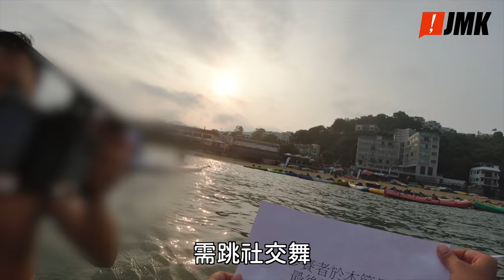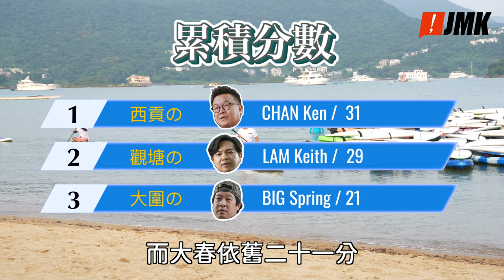【肆拾而立】第八集｜宇宙最強 間中都會受傷｜地獄血淚減肥真人SHOW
【肆拾而立】第八集｜宇宙最強 間中都會受傷

做人要正直，板就要企得直！
今集三位參賽者一齊挑戰近年大熱嘅：直立板！
今集又有參賽者被FOUL，
真係可喜可賀呀🤡🤡 ！
噢Sorry 唔係「迷路」係因傷棄權🤕🤕，
真係陰公豬豬囉🐷🐷！大家快D留言問侯下，關心下佢啦！🤟🏻🤟🏻
不過你要睇咗先知邊個受傷喎...

‼️逢星期四晚鎖定JMK FB / YouTube 收看《肆拾而立》！
⚡今個夏天，讓佢哋重新冒險，為人生再次發電！ ⚡

 🌟參賽者：
 🧍🏻‍♂️大春
 🧍🏻‍♂️KEITH 林導
 🧍🏻‍♂️KEN

 陪跑員：
🏃🏻‍♀️ SporTi
🏃🏻 刁DIU
🏃🏻 阿FEI

感謝所有公司及機構大力支持，才能成就台前幕後嘅熱血！

💎 熱血支持：
✨ Mutant Fitness Club
✨ Barebells Hong Kong
✨ NOCCO Hong Kong
✨ Fivez Fitness & Wellness
✨ 營美健
✨ 搞機工作室
✨ 卓爾中醫綜合治療中心
✨ Stay Clean
✨ Kraphic Studio
✨ Berviya x JETSO BABY
✨ 做乜雞
✨ 壯志驕陽 Zeal HK Company
✨ Slimology 秀身酮學
✨ Meg Latin Yoga
✨ Timely Dance Studio Production
✨ JUST CLIMB 香港攀石
✨ 藍天體育會 - 沙下水上活動中心
✨ 營珍上品
✨ 四木堂

✨ Winner Winner Chicken Dinner 食雞

💎 互助機構：
✨ Running in the Dark 跑在黑暗

💎 品牌顧問：
✨ Kraphic Studio

💎 「肆拾而立」Logo設計：
✨ 做乜雞主筆大人